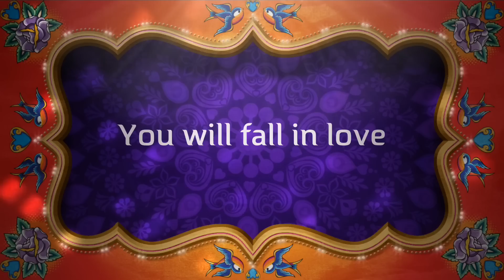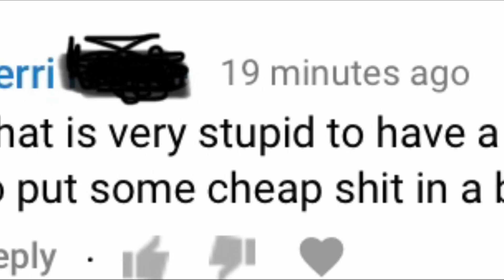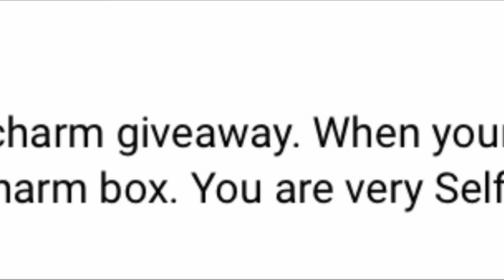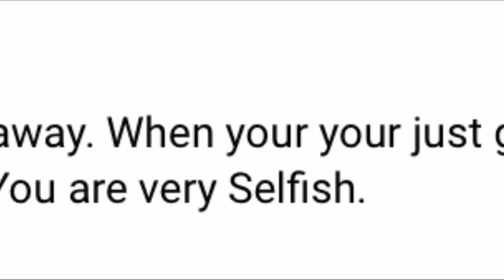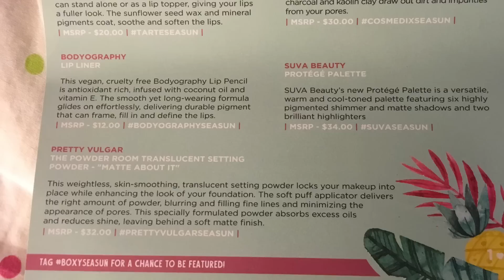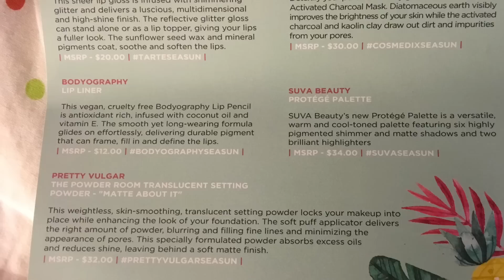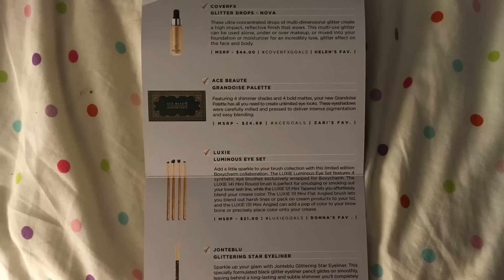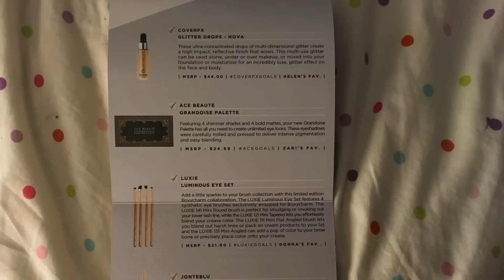About My Giveaway The Boxy Charm Giveaway If You Want To Enter Subscribe & Comment (INTERNATIONAL)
🌺My channel is about:

BEAUTIFUL AMAZING BUTTERFLIES AND HAVING FUN, TRYING TO LOVE ONE ANOTHER DOING GIVEAWAYS GRWMS, BEAUTY SUBSCRIPTION UNBOXINGS, HAULS, COOKING, And MORE. MY BEAUTIFUL BUTTERFLIES ARE UNIQUE AND SPECIAL IN THEIR OWN WAY 💕😜😝🤪😘🥰😂💕🦋

🌺My Address

🌺Youtube Channels

🎉It’s Your Girl Rebekah

 🎉It’s Your Girl Rebekah 2

🌺Emails

🌺Social Media’s

🌺Subscriptions